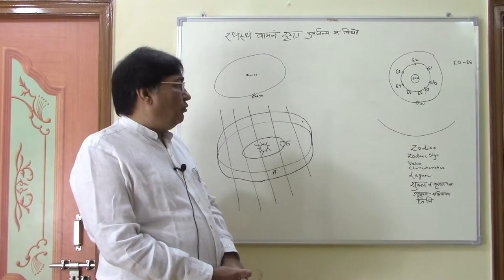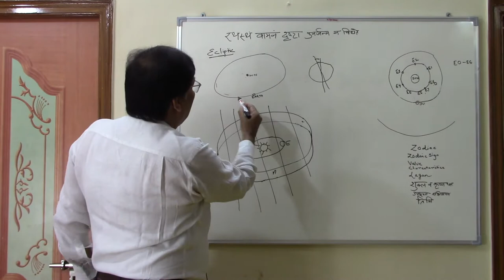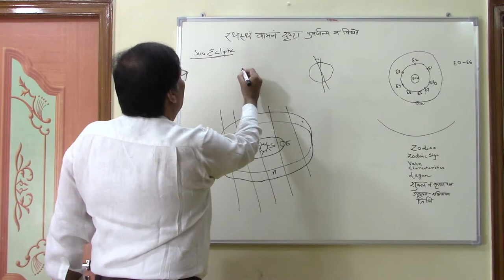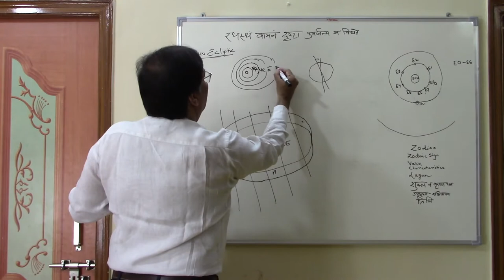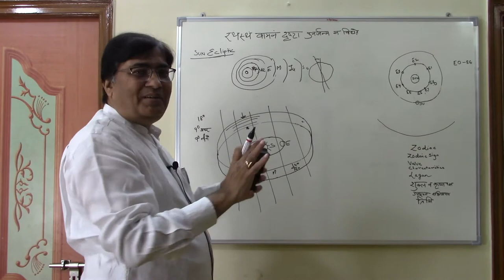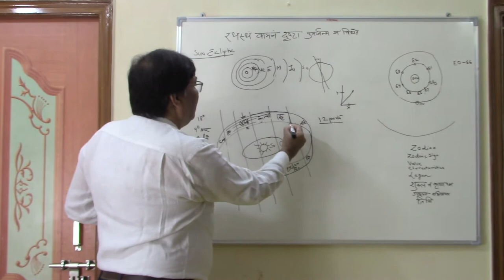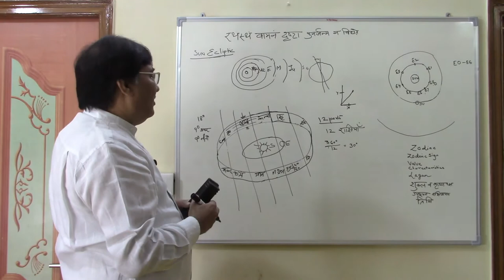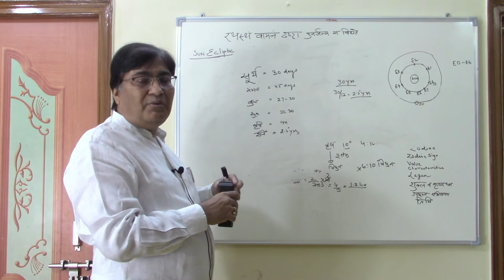Lecture 3 -Basics of Astrology-explaining ecliptics